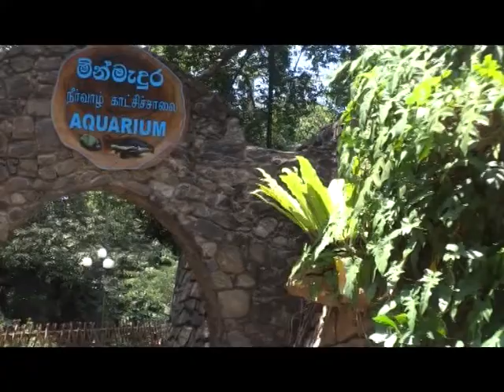Colombo Zoo, Wadduwa. Шри-Ланка, Зоопарк в Коломбо.